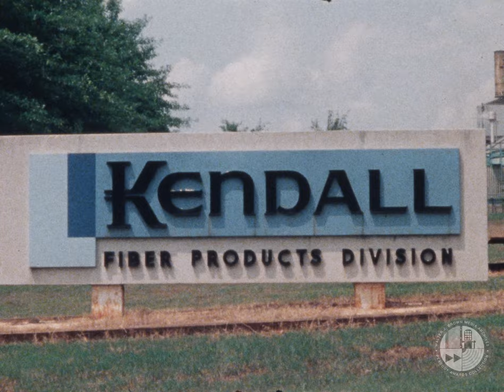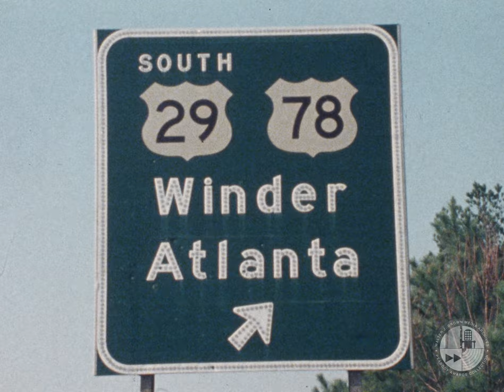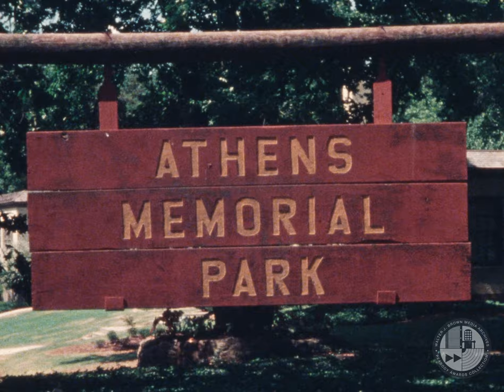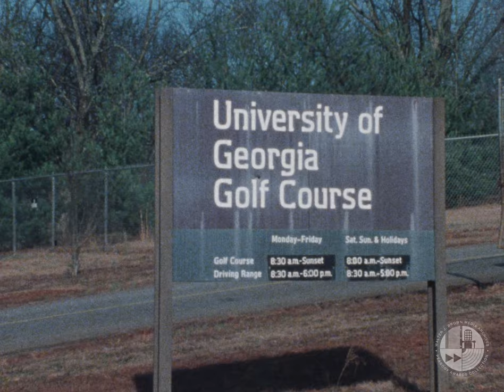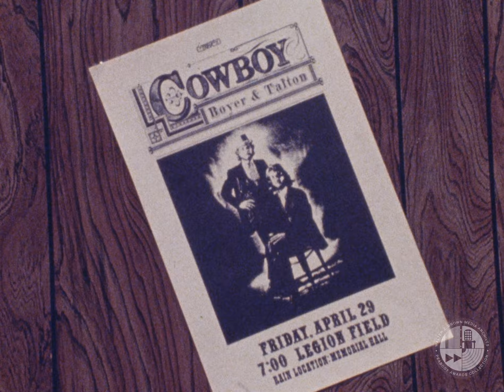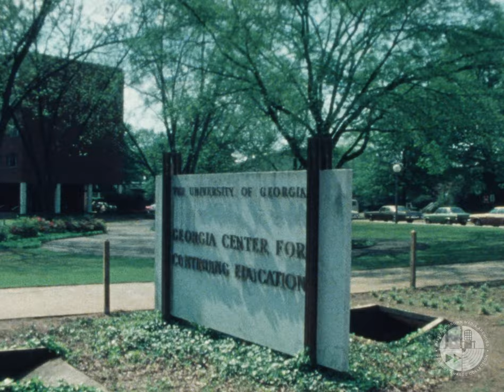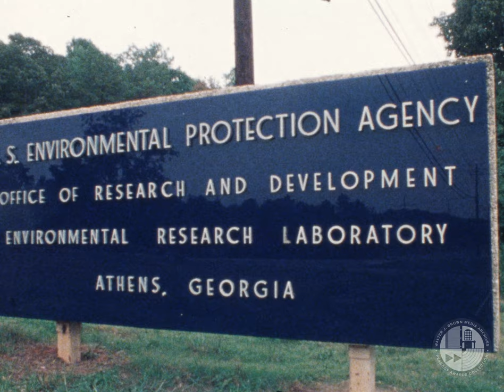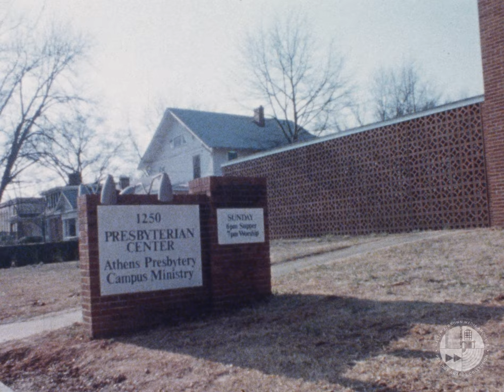"Athens By Choice" (1978)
Come visit the lovely city of Athens, Georgia! Or don't... it's YOUR choice!